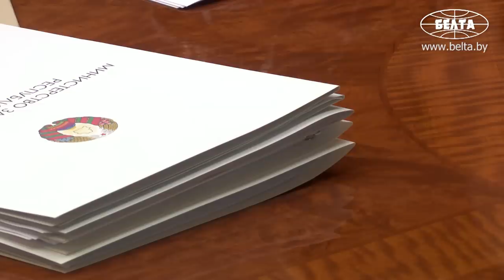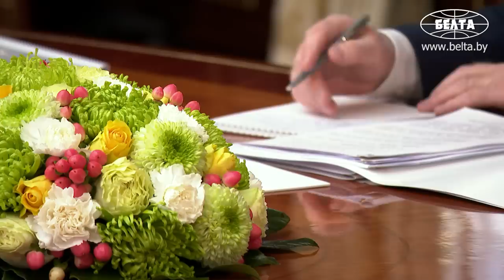Лукашенко: Начальники, ещё кто-то! Вот тут вы лечите! А люди попроще, где-то в районных больницах!..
Лукашенко: Я вас хочу предупредить: в ближайшее время мною будет создана мобильная группа абсолютно независимых от вас людей, специалистов, которые проверят и систему здравоохранения, и выборочно неожиданно проверят больницы! И я вас пригласил здесь, заместителей ваших! Наталья Ивановна (Наталья Кочанова. – Прим. БЕЛТА) у меня с тех времён отвечает за здравоохранение, я про вице-премьера не говорю… Пеняйте сами на себя! Вот так вот будем проверять эти больницы!

Президент Беларуси Александр Лукашенко обратил внимание министра здравоохранения Дмитрия Пиневича на качество и подходы в лечении людей в районных больницах и анонсировал внезапные проверки. Об этом глава государства заявил 5 декабря, принимая с докладом министра.